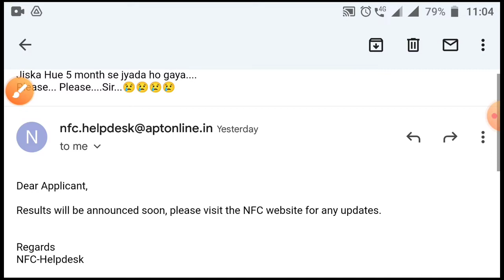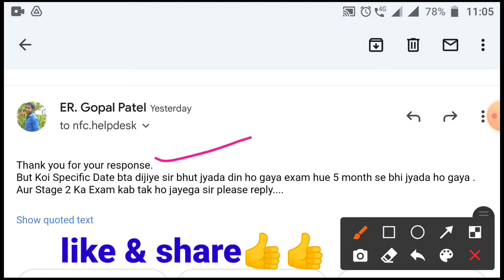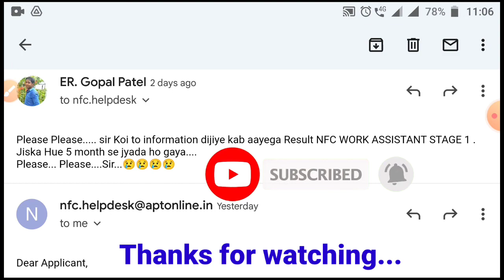NFC WORK ASSISTANT Stage 1 Result !NFC के Work Assistant का Result जारी करो ! NFCworkASSISTANTassist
RRC GROUP D EXAM DATE आ गया😊😊👍
RRB STUDENTS are you Ready...
RRB NTPC Stage 2 Ready.